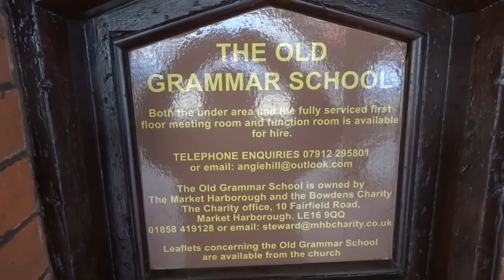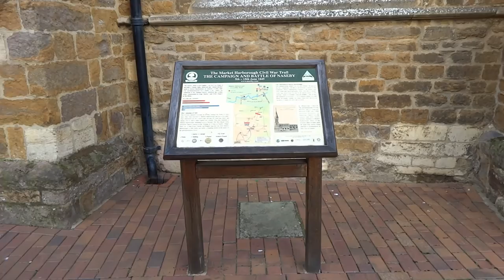HD. Mkt Harborough Leicestershire 2016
Market Harborough has two villages within its confines: Great Bowden lies over a hill about a mile from the town centre; Little Bowden is less than half a mile from the town centre. The three centres have largely coalesced through ribbon development and infill, although Great Bowden continues to retain a strong village identity. In 1086 the Domesday Book records Bowden as a Royal Manor organised in seventy-three manors. The population lived in three villages, Great Bowden, Arden and Little Bowden. The Manor of Harborough is first mentioned in 1199 and 1227 when it was called "Haverberg". It is likely that Harborough was formed out of the Royal Manor with the intention of making it a place for tradesmen and a market when a new highway between Oxendon and Kibworth was established to help link Northampton and Leicester. A chapel dedicated to St Dionysius was built on the route, whilst St Mary in Arden retained Parish Church status.
A market was established by 1204 and has been held on a Tuesday ever since 1221. Eventually this market lead to the modern name of Market Harborough. The trades people of Harborough had large tofts or farm yards at the rear of their property where goods were made and stored. Many of these yards remain but have been subdivided down their length over the years to give frontage to the High Street. The steeple of Harborough Church was started in 1300 and completed in 1320. It is a broache spire, which rests on the walls of the tower, and are earlier than recessed spires which rise from behind a square tower as at Great Bowden. By 1382 the village of Arden had been abandoned, although the church remained in use for some years. In 1470 the main part of Harborough Church was completed. An open stream ran down the High Street. The Town Estate was created and managed by a body of Feoffees elected by the townspeople, to help manage among other things the open fields surrounding the town, the proceeds from which were used for a variety of purposes. From 1570 the Town Estate owned several properties within the town.
Harborough figured nationally in the English Civil War in June 1645, when it became the headquarters of the King's Army. In Harborough, the King decided to confront Parliamentary forces who were camped near Naseby but the Battle of Naseby proved a decisive victory for Parliament led by Oliver Cromwell. Harborough Chapel became a temporary prison for the captured forces. Cromwell wrote a letter from "Haverbrowe, June 14, 1645" to the Speaker of the House of Commons, William Lenthall, announcing the victory. An independent church was established in the Harborough area following the Act of Uniformity 1662 and a meeting house was built in Bowden Lane in 1694.
During the 18th century the timber mud and thatch buildings of the town were largely replaced with brick buildings. After roads were turnpiked and regularly repaired (making wheeled traffic easier all year round) Harborough became a staging point for coach travel on the road to London from the North West and the Midlands. In 1776 the Open Fields of Great Bowden were allotted to individual owners and fenced with hedges planted, followed by those of Little Bowden in 1780.